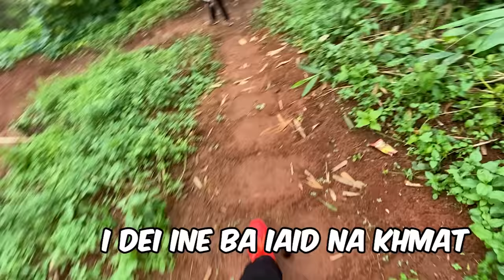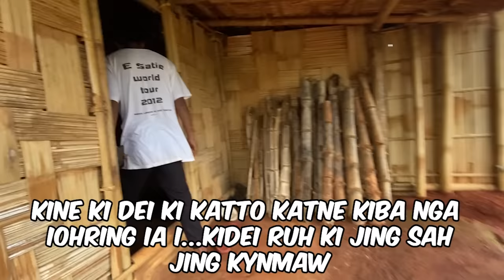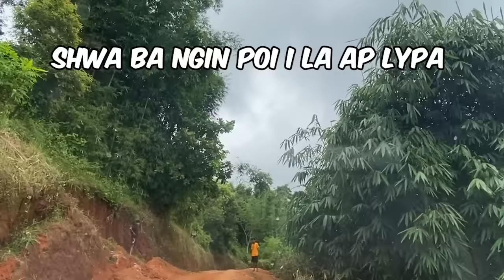ka jing khlad noh i wei i ba ia trei lang ba ju iarap bha nabynta kiba duk ba thngan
he left us behind